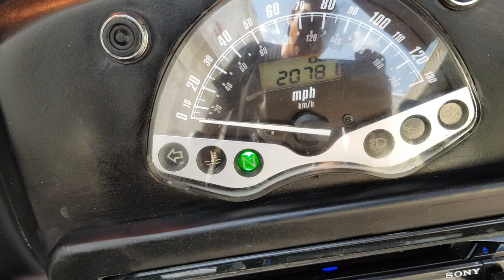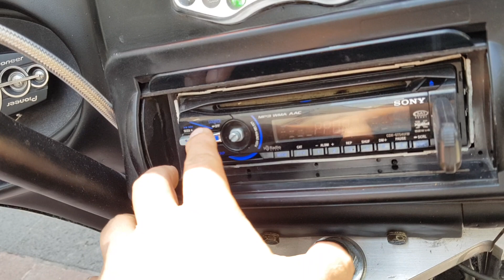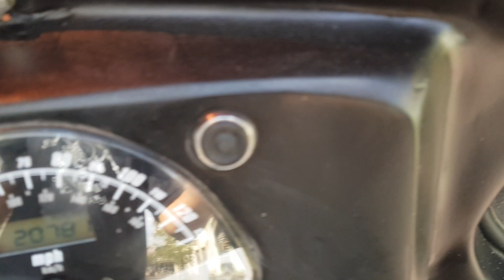Honda vtx 1300 cc año 2006 vin 5129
Honda vtx 1300 cc año 2006 vin 5129 $ 87000 pesos, 20781 millas. Nada ruidoso el motor, Perfecto, estable y potente. !! BUEN TRATO !! Llantas trasera al 80 % , delantera 80 % mas menos. Accesorios : Windjammer, escapes, porta vaso, sonido, posapies, alforjas rígidas, salpicadero trasero, tanque, asiento mustang.

NUESTRA PAGINA DE INTERNET ES :

Marca Honda
Motor 2 cilindros en V a 52º Liquid Cooled SOHC 6 Válvulas
Diámetro de carrera 89.5 x 104.3mm x 2
Compresión 9.2:1
Potencia 75 CV
Alimentación Carburador
Encendido Electrónico digital CDI
Arranque Motor eléctrico
Cambio De 5 relaciones
Tipo chasis Doble cuna en tubo de acero
Suspensión delantera Horquilla Telescópica de 41/130mm
Suspensión trasera Dos amortiguadores de 94mm.
Freno delantero Disco
Freno trasero Disco
Neumáticos 140/80x17" y 170/80x15"
Distancia entre ejes 1.669 mm
Altura asiento 696 mm
Depósito gasolina 18 l
TODAS NUESTRAS MOTOS SON TÍTULOS LIMPIOS NINGUNA ES SALVAGE, PEDIMENTOS A1 Y FACTURA LISTAS PARA SACAR PLACAS EN CUALQUIER PARTE DE MÉXICO.
contamos con el servicio de transporte para envió a casi cualquier destino de la república CON BAJO COSTO.
SOMOS IMPORTADORES DIRECTOS DESDE EUA.
NO ACEPTAMOS CAMBIOS..
ATTE:
MOTOS HEYER
Tel y wasap, respuesta inmediata.